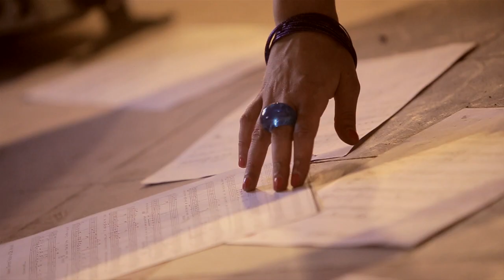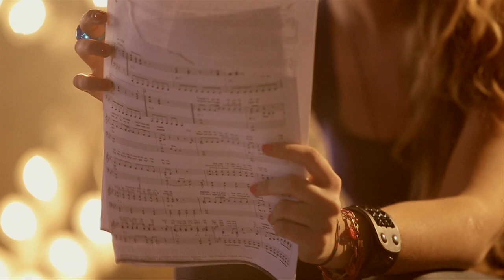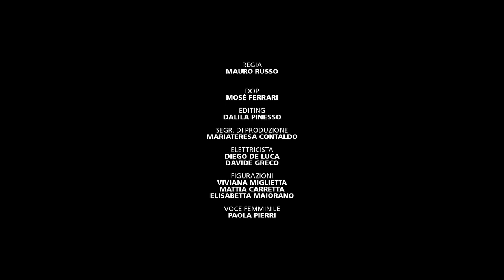DAVANTI A ME - Rubens feat. Clementino & Terron Fabio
Video ufficiale del terzo singolo estratto da " Mai Come Ora Ep " - " Davanti a me ".

Autore: Capone Rubens, Miglietta Fabio, Maccaro Clemente
Compositore: Miglietta Fabio(SSS), Tarantino Antonio(Shengen Clan), Raffaele Leo(Papa Leu)
Prodotto e Mixato presso Sud Sound System Studio
Mix Engineer: Riccardo Rinaldi aka Ohm Guru
Credits: guitars - Leo Raffaele aka Papa Leu
             bass - Valerio Combass (Apres la classe)
             piano and keyboards - Tarantino Antonio (Shengen Clan)